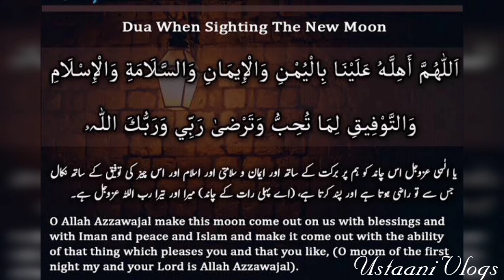Zilhaj Ka Chand | New Chand Dekhnay Ki Dua With Urdu Translation | Dua For Sighting New Moon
Zil hajj Ka Chand Mubarak | New Chand Dekhnay Ki Dua With Urdu Translation | Dua For Sighting New Moon

The video Includes:

1. Dua for sighting new moon
2. New Chand dekhnay ki dua
3. Zilhaj ka chnad Mubarak
4. Zilhaj ka chand
5. New Moon ki dua with translation
6. Dua with translation
7.